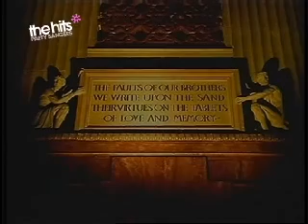The Hits - 7 Mar 2008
Off-air recording of The Hits, 7 Mar 2008